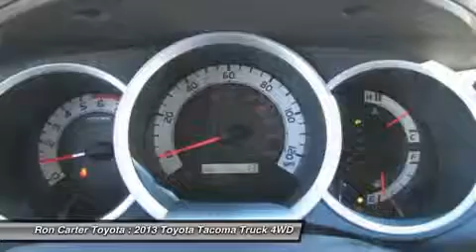2013 TOYOTA TACOMA Alvin, TX 012833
2013 TOYOTA TACOMA Alvin, TX
Stock# 012833

Ron Carter Toyota (RonCarterToyotaNEW)
3507 Fm 528

The Toyota Tacoma is America's best-selling compact pickup and for several good reasons. It's a modern, capable, high-value vehicle that delivers on all the work and play expectations that make Americans love their pickups. The Toyota Tacoma does it in a more manageable, fuel-efficient form than a full-size pickup while offering a wide range of trims, powertrains and cab configurations.  The 2013 Toyota Tacoma pickup's interior has a modern urban feel, with 2-tone gray or beige panels highlighted with metal-look trim.  A new grille and front-end treatment graced the Toyota Tacoma in 2012 and, for 2013, they continue to help make this compact pickup look brawny and tough.  If you're looking for a proven pickup that is as capable as it is stylish, the 2013 Toyota Tacoma deserves your attention. Nearly as capable as a full-size pickup but without the extra bulk and fuel consumption, the Tacoma fits a lot of needs.